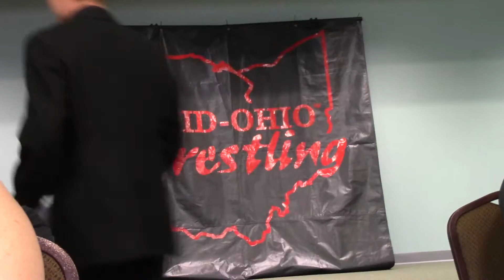Alex Matthews V.S. Derek Direction From Mid Ohio Wrestling 6/25/2016